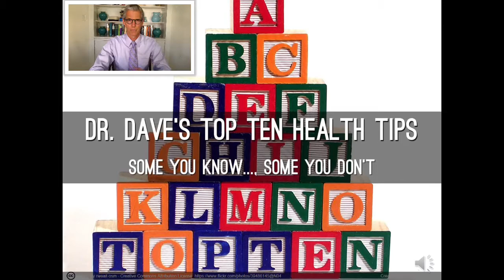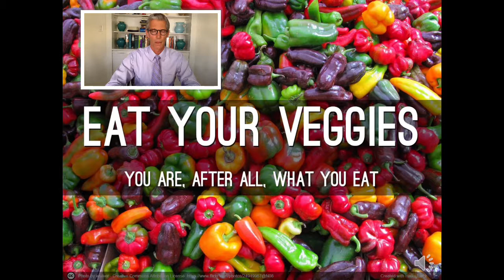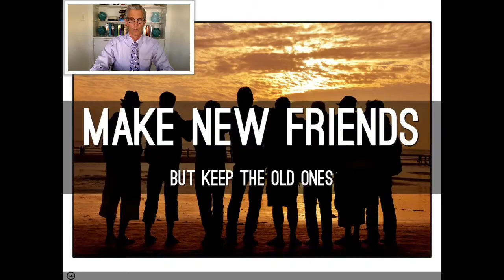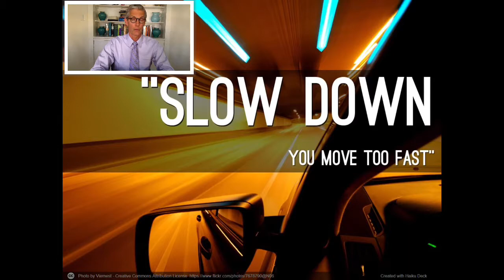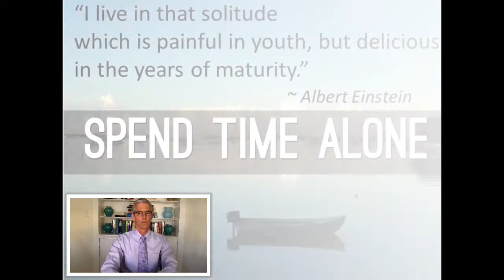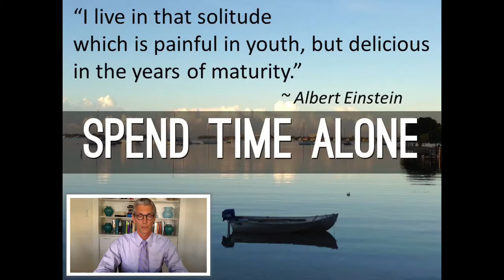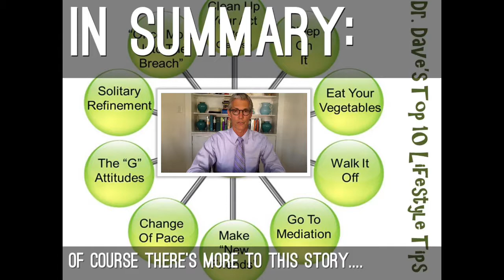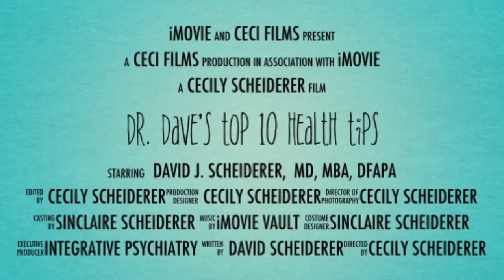Dr. Dave's Top Ten Health Tips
This is integrative psychiatrist Dr. Dave's health tips for building and maintaining health, happiness, and longevity.